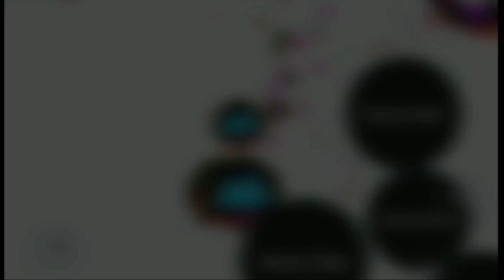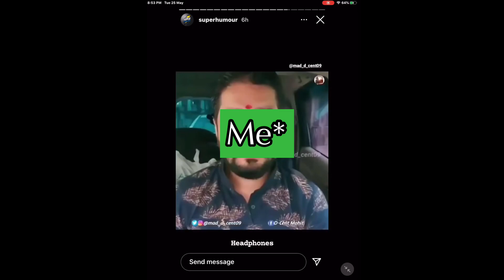ThankYou For 10k Subscribers | Face Revel?? | Agario Macro Back??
My Intro Video Editor, Genius Guy Checkout Him👍.

if You Can Then Donate Me On Paypal, My Paypal id is
ThankYou For Your Contribution ❤️.

ThanQ Sooo Much Guys For Be A Part Of Our Youtube Family.
Keep This Support We Will Cross 20K Subs Fam. Very Soon.
Gaming Partners From XT Clan:-
Agario trolling. amazing agar.io popsplit Montage 50+ popsplits. agar.io double split & popsplit king: agar.io trick INSANE domination! agar.io mega popsplit hacked tricksplit!! legendary agar.io POPSPLIT/DOUBLESPLIT /CANNONSPLIT!  agar.io TROLLING I 'AM THE ONE /! agar.io Funniest troll ever
agario